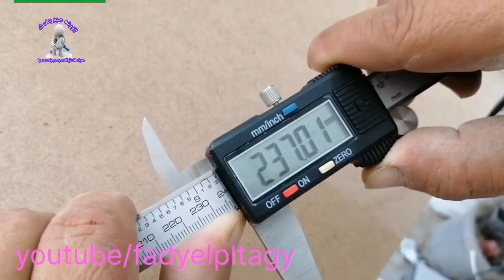الورشه_الفنيه قطع الالواح باطوال بمنشار الاسطوانه زي المسطره وطريقه المقياس بالبكوليز الرقمي للتعدد